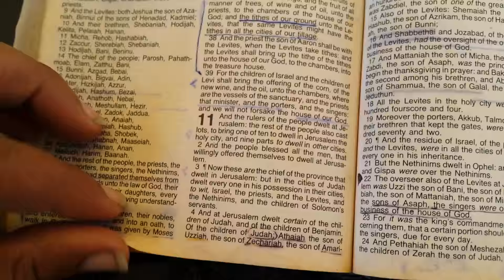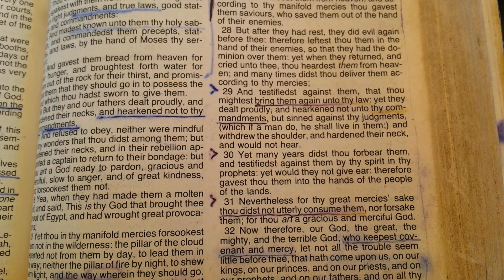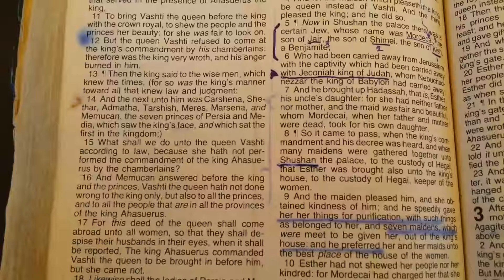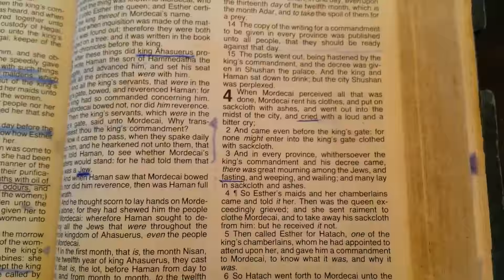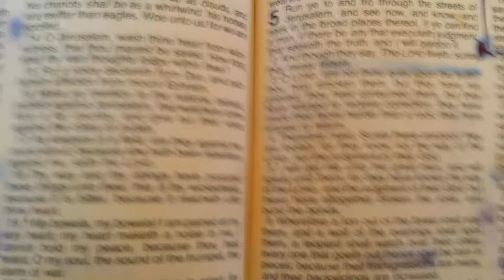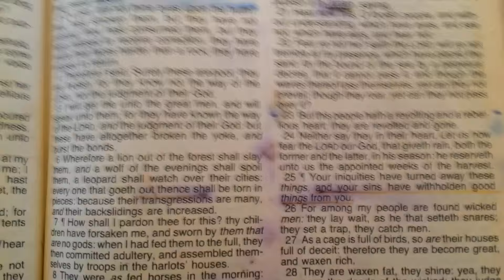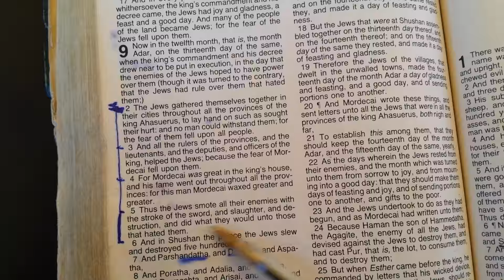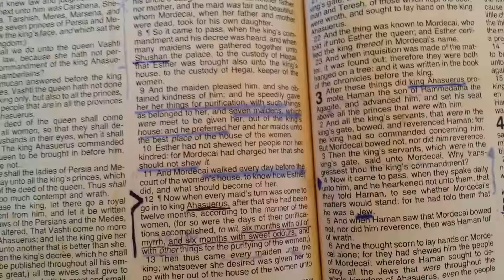Humble is the way. Part 2